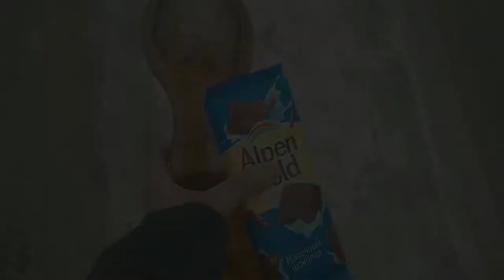ОСТОРОЖНО КАМЕРЫ В ПРИМЕРОЧНЫХ